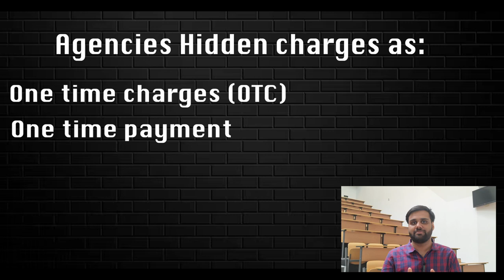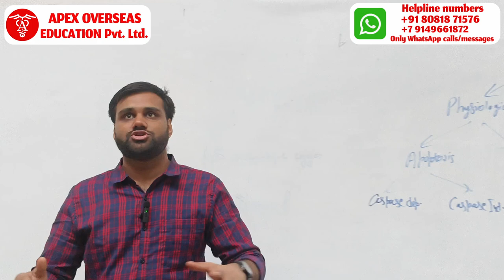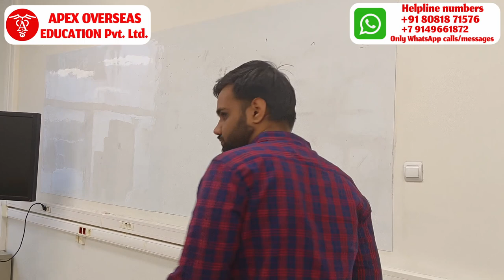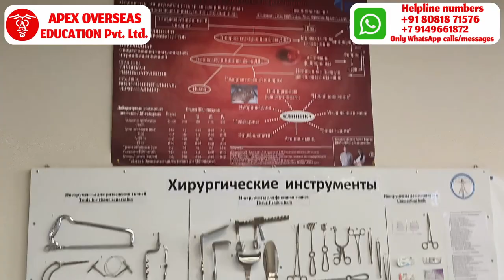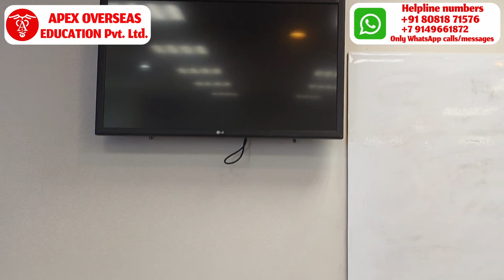FEFU/ Classrooms/ Lecture Halls/ Far Eastern Federal University Campus/ MBBS in FEFU/ MBBS IN RUSSIA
Hello, Welcome to APEX OVERSEAS EDUCATION Pvt ltd. Myself Shubham Yadav. In today's video we are going to show you the classroom, Lecture hall of Far Eastern Federal University.
at : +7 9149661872 (WhatsApp Only)